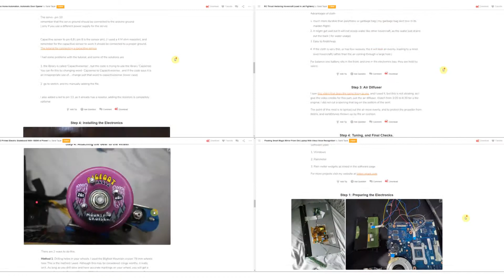A-Z Robotics: Learn coding & electronics on MicroBit through fun projects (Introduction video)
The course progression is as follows:
Module 1: The course will first introduce us to what the MicroBit platform is and how to use it
Module 2: Then we will learn the fundamentals of programming and computer science (coding)
Module 3: We will then dive in to electronics by exploring the built in sensors and output devices of the MicroBit (simple electronics)
Module 4: Only once comfortable with coding and electronics such as sensors will we start to use external electronics and learn how to wire (code+advance electronics + robotics)
Module 5: Lastly we learn how to integrate wireless communication into our projects.(code+electronics+robotics)